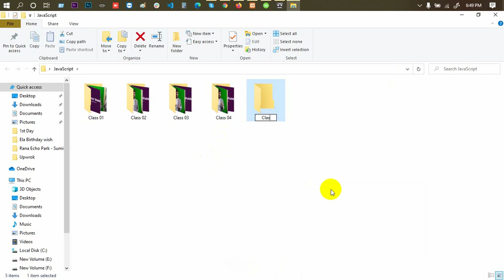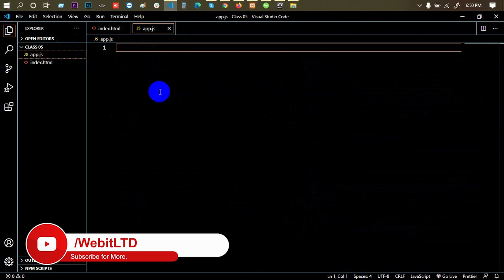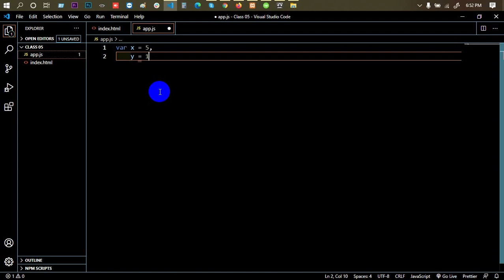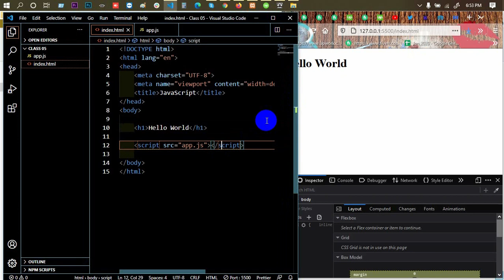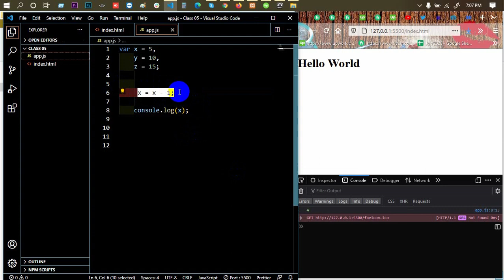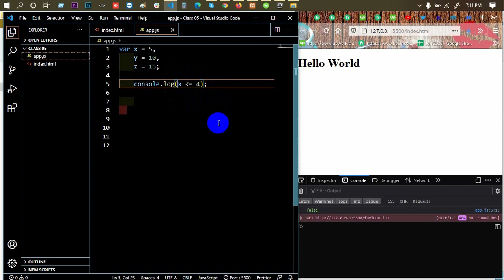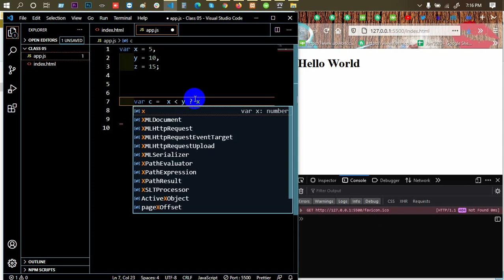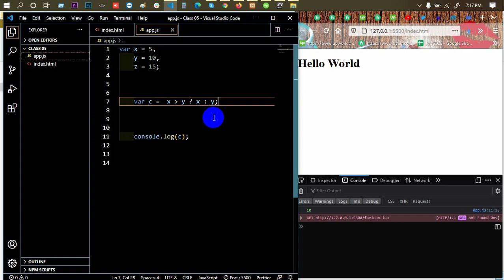Advanced JavaScript Tutorial | Part-05 | Operator in JavaScript | Web IT LTD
In Advanced JavaScript Tutorial Series Part-05, Operator in JavaScript is another part of Web IT LTD.

JavaScript tutorial you can find out in youtube a lot but speciall javascript bangla tutorial you can't get good javascript course free to learn
web design.
If you search on youtube use this keyword Web design and development you can find my channel playlist. If I ask you how to learn web design or ask you, You should learning web design you can find this best tutorial in bd. web design tutorial or web design course or জাভাস্ক্রিপট বাংলা টিউটোরিয়াল, So this YouTube Channel is javascript tutorial point. I am giving best and advanced javascript tutorial with javascript examples.

operator in javascript, javascript tutorial, javascript Bangla,
javascript Bangla tutorial, javascript course free,
web design, web design, and development, how to learn web design,
learning web design, web design tutorial, web design course,
জাভাস্ক্রিপট বাংলা টিউটোরিয়াল, javascript, javascript tutorial point,
javascript tutorial youtube, advanced javascript tutorial, javascript examples,

***  WARNING ***